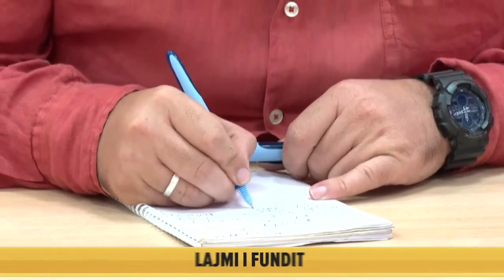'Akt zuzar',Berisha për sulmin kibernetik të Iranit:Nisi me E-albania, dje u shtri te Gjendja civile